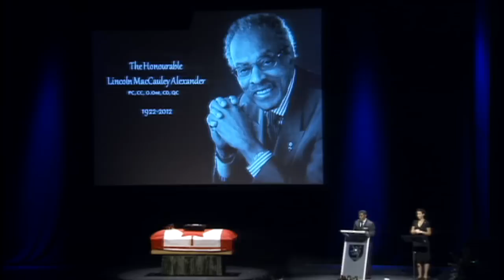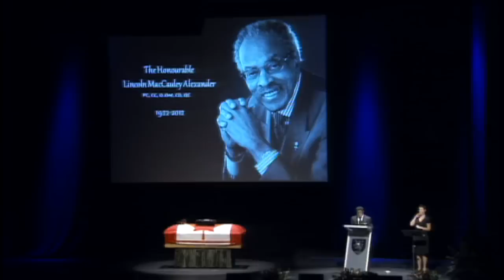Lincoln Alexander Funeral: Michael "Pinball" Clemons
Fri, Oct 26: Toronto Argonauts legend Michael "Pinball" Clemons honours Lincoln M. Alexander for helping to break the colour barrier in Canada and a lifetime of amazing achievements.